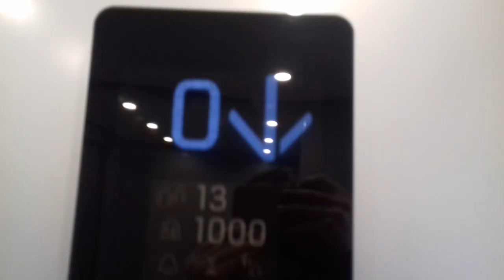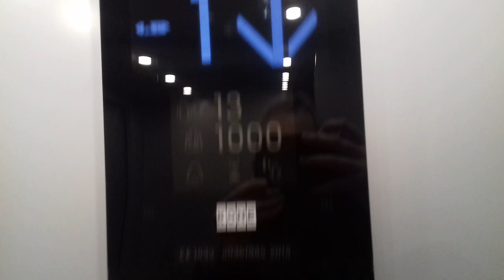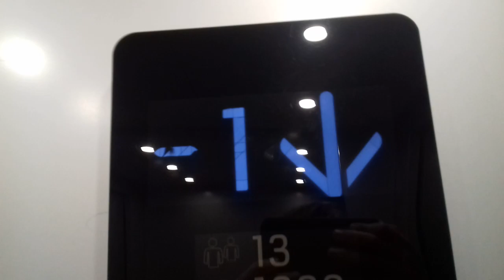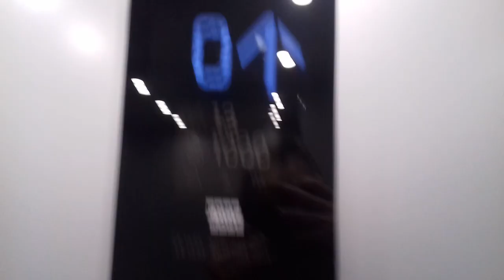KONE MonoSpace @ Biedronka, Silver Tower, Wrocław, Polska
Przy okazji nagrany KONE do Biedronki.

Producent: KONE
Pięter: 2 (-1,0)
Udźwig: 13 osób / 1000 kg
Rok budowy: 2014
Typ windy: Osobowa